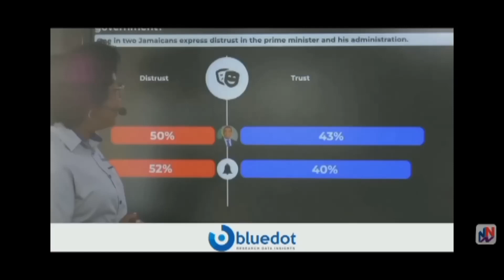Modern Days Slavery; Public Sector Teachers Are Being Paid JMD$30,000.00 Per Month.